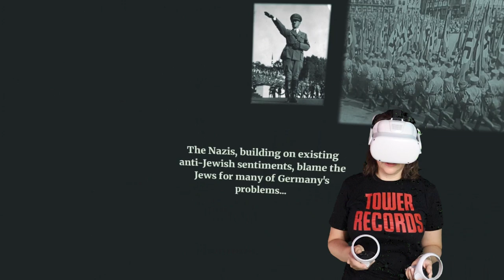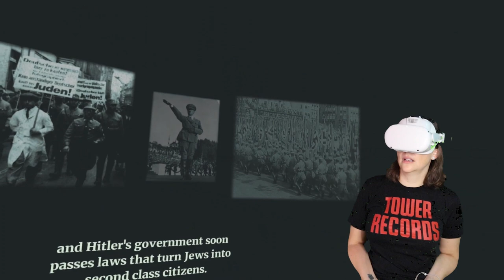History Teacher takes on TWO Popular Education Apps - Othersight VR / Anne Frank House VR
Ever wondered if the eudcational apps on the Quest 2 are accurate, fun, or useful for real education? Join us in diving into a few popular education apps with a veteran history teacher to if her class would love it or are they just boring.

Tired of Foggy Lens Workouts? Here’s the interface I use in all of my videos to eliminate fog forever!

Did you get anything useful from this video? Consider supporting me by buying me a coffee